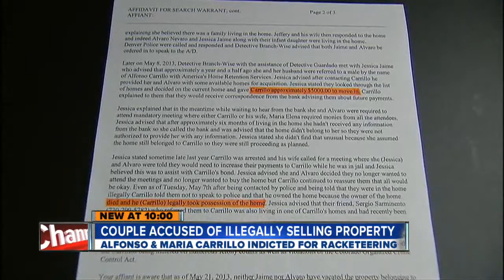Couple sought after already-owned home 'sold' to another couple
6/19 10 pm -- Homes sold around the metro area but the only problem is they never should have been listed for sale in the first place.  Lance Hernandez has the story.